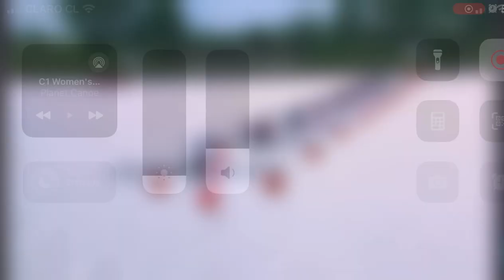Semifinal 2 C1 200m Damas - Szeged2024